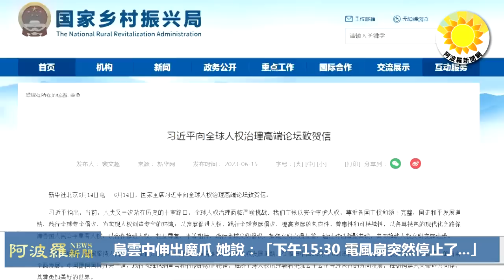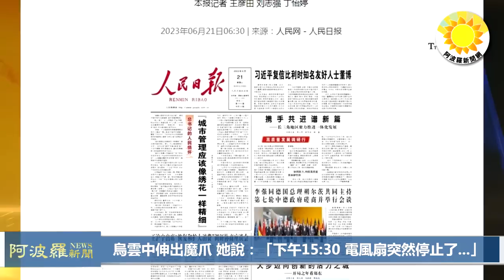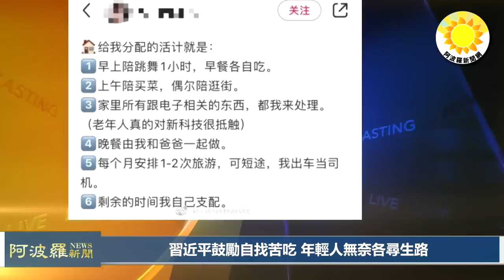🔥烏雲中伸出魔爪她說「下午15:30電風扇突然停止了」；習近平鼓勵自找苦吃年輕人無奈各尋生路；莫迪在美國會講話：印度很快就會成第三大經濟體；佛州州長德桑蒂斯：「左翼政策」毀了舊金山 |【阿波羅網WZ】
00:00 摘要
00:44 烏雲中伸出魔爪 她說：「下午15:30 電風扇突然停止了...」
03:10 習近平鼓勵自找苦吃 年輕人無奈各尋生路
05:58 莫迪在美國會講話：印度很快就會成第三大經濟體
07:30 佛州州長德桑蒂斯：「左翼政策」毀了舊金山
08:45 結束語